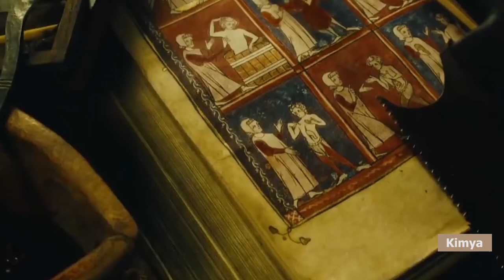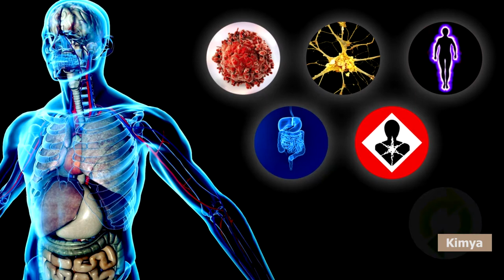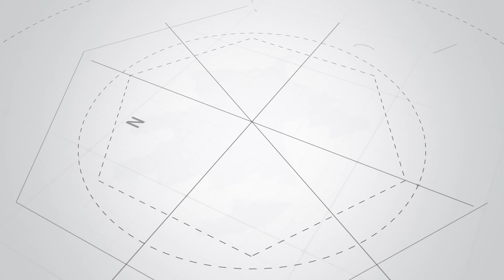Kimya - Mis haqqında bilmədiklərimiz nədir